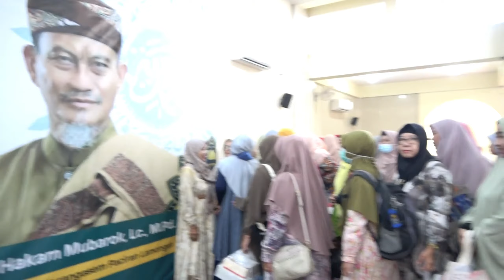[Part 3] Pengajian KH. Drs. Abdul Hakam Mubarok, Lc., M.Pd. (Ponpes Karangasem Paciran Lamongan)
[Part 3] Pengajian Silaturrahim dan Halal Bihalal PCM Manyar di Masjid Taqwa PRM. Pongangan
KH. Drs. Abdul Hakam Mubarok, Lc., M.Pd. (Ponpes Karangasem Paciran Lamongan

Office :
Terakreditasi A

Facebook: SD Muhammadiyah Manyar Gresik